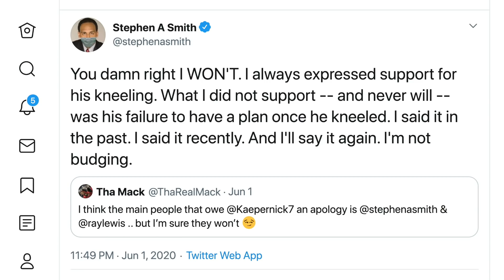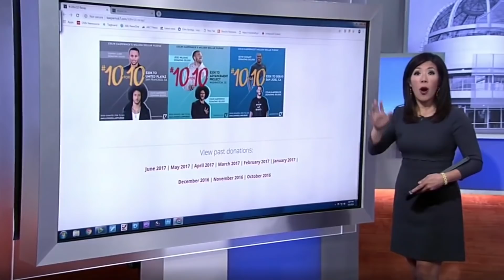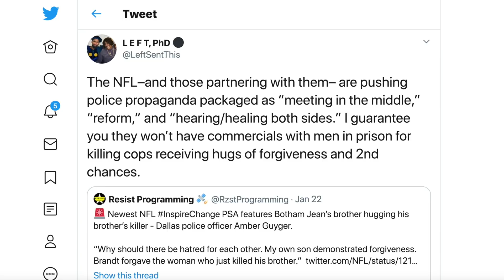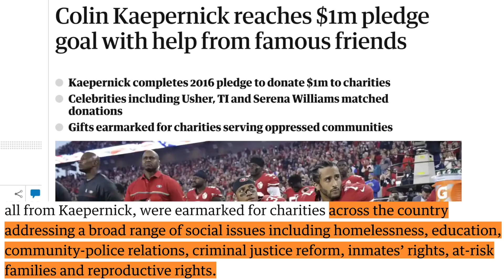Stephen A. Smith Tweets RIDICULOUS Kaepernick Critique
Stephen A. Smith just doesn't get it... Rick Strom breaks it down.

Rick Strom